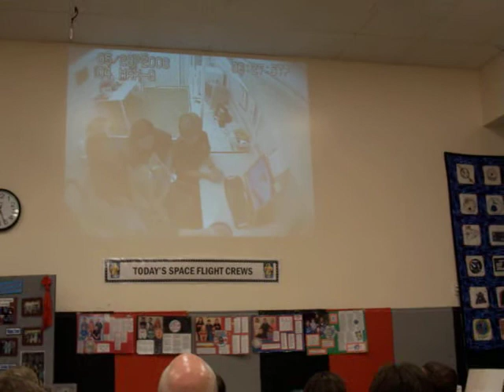K's LMS Space Program-May 2008 Shuttle Flight, Pt.1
Liberty Middle School puts on an outstanding Space Exploration study program for 6th graders each year. At the end of the program, the crews "launch into space" aboard the Space Shuttle (simulated of course) and then spend 10-straight hours in Liberty's immense "International Space Station" (assembled in the LMS gym). There, each of the crew specialist spends their time completing various mission critical tasks and experiments before they finally "return to Earth" and are greeted by their proud and cheering family and friends.
In this video, parents, family and friends are gathered in Liberty's "Mission Control Center" for a press conference with the crew of "Galaxy Group." Attendees were allowed to ask questions of the crew while they "floated in space." As commander of the mission, Kathleen had an incredible amount of responsibilities during the month prior to and then during the entire mission day. She did an outstanding job -- as did the whole crew.